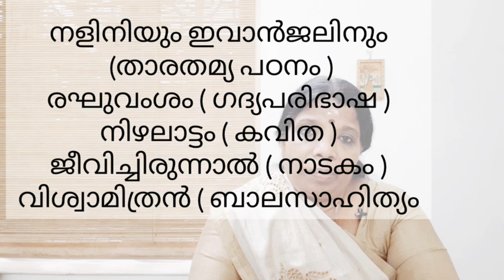2nd semester BA/BSc common course Malayalam ,module 3,4 amba -bharathaparyatanam- kuttikrishna marar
മലയാളപാഠം/Malayalapadam

കോഴിക്കോട് സർവ്വകലാശാലയിലെ സെക്കന്റ് സെമസ്റ്ററിൽ പഠിക്കുന്ന വിദ്യാർത്ഥികളുടെ കോമൺ കോഴ്‌സിൽ പഠിക്കാനുള്ള ൩,൪ മോഡ്യൂളിലെ പാഠങ്ങൾ  ക്ളാസെടുക്കുന്നു .
ഇന്ന് കുട്ടികൃഷ്ണ മാരാർ രചിച്ച അംബ എന്ന ലേഖനം ആണ്  .
എക്കാലവും നവ വായനകളും വിചിന്തനങ്ങളും സൃഷ്ടിക്കുന്ന മഹാഭാരതം ബഹുസ്വരതയുടെ തലമാണ് നമുക്ക് മുന്നിൽ വെയ്ക്കുന്നത്.ഇവിടെ അംബ എന്ന ലേഖനത്തിൽ മാരാർ ശ്രദ്ധേയവും വ്യത്യസ്തവുമായ  നിരീക്ഷണങ്ങൾ രേഖപ്പെടുത്തുന്നു.
മഹാഭാരതത്തിന്റെ പുനർവായനകളായി മാറിയ ചില കൃതികളെ പരിചയപ്പെടുത്തുകയും ലേഖകന്റെ വാദഗതികളെ പരിശോധിക്കുകയും ചെയ്യുകയാണ് .

കുട്ടികൃഷ്ണമാരാരുടെ പ്രധാന കൃതികൾ

കലജീവിതം തന്നെ
മലയാളശൈലി
സാഹിത്യഭൂഷണം
രാജാങ്കണം
ഭാരതപര്യടനം.
പതിനഞ്ചുപന്യാസങ്ങൾ
ഋഷിപ്രസാദം
സാഹിത്യസല്ലാപം
സാഹിത്യവിദ്യ
കൈവിളക്ക്
ചർച്ചായോഗം
ദന്തഗോപുരം
വൃത്തശിൽപം
ഭാഷാപരിചയം
ഹാസ്യസാഹിത്യം
ശരണാഗതി
ഗീതപരിക്രമണം (ഗീതാപഠനം )
ഭാഷാവൃത്തങ്ങൾ ( കുട്ടികൾക്കുള്ള വൃത്തശാസ്ത്രം )
ഇങ്ങുനിന്നോളം
പലരും പലതും
നളിനിയും ഇവാൻജലിനും (താരതമ്യ പഠനം )
രഘുവംശം ( ഗദ്യപരിഭാഷ )
നിഴലാട്ടം ( കവിത )
ജീവിച്ചിരുന്നാൽ ( നാടകം )
വിശ്വാമിത്രൻ ( ബാലസാഹിത്യം

Presentation

Dr.K.Krishnakumary
Retired Principal, Sree Kerala Varma College Thrissur